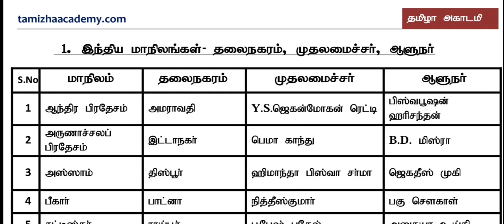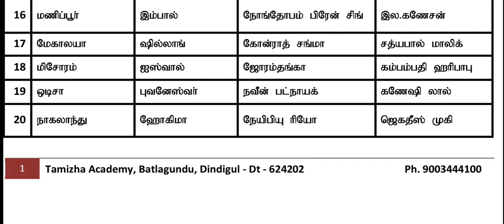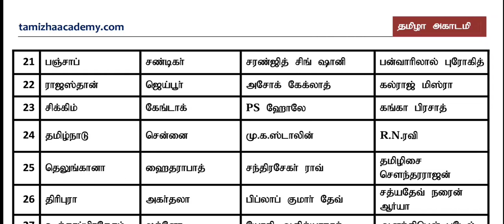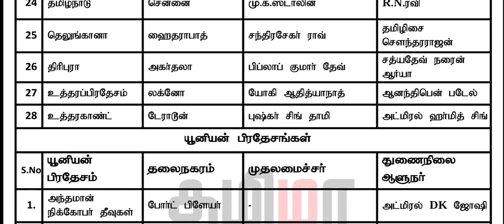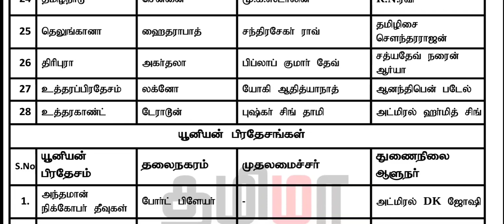🎉🎉Very Important Appointment 🤝 State - Capital - CM - Governor💥TNPSC - RRB - POLICE - SI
Join and Download PDF

TNPSC / RRB / POLICE / SI / TRB / LAB ASST / FOREST EXAM

Maths, Reasoning, Physics, Chemistry, Biology , BookBack Science & Social Science Qns (7 Books)

PRICE : Rs.1999

ACCOUNT DETAILS:
Name : A.Saravana Kumar
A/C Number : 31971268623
IFSC Code : SBIN0011067
Bank : State Bank of India
Branch : Batlagundu